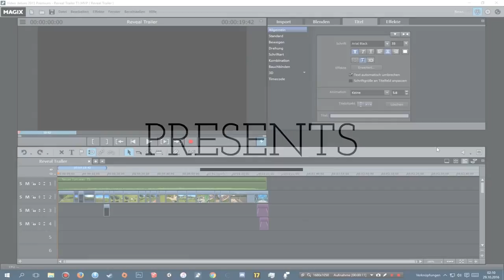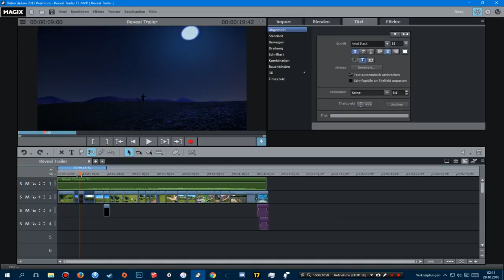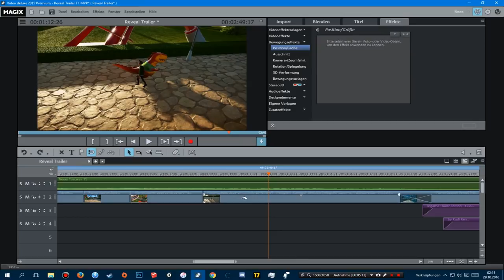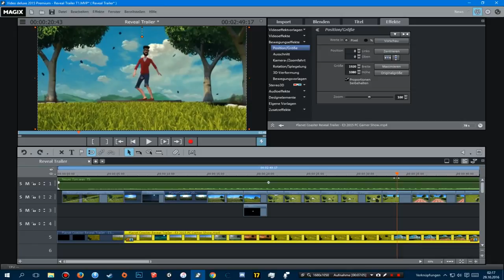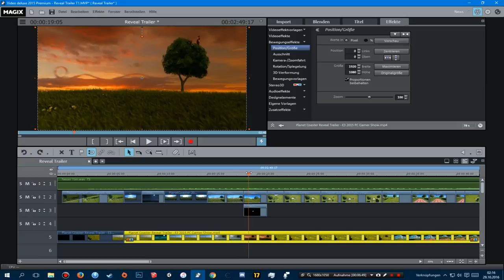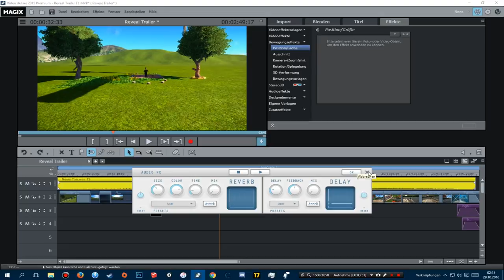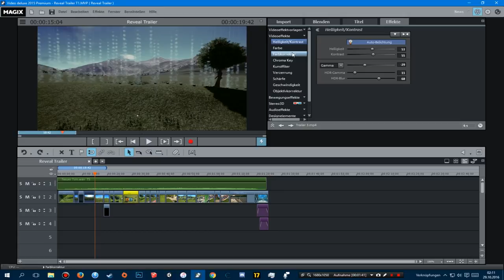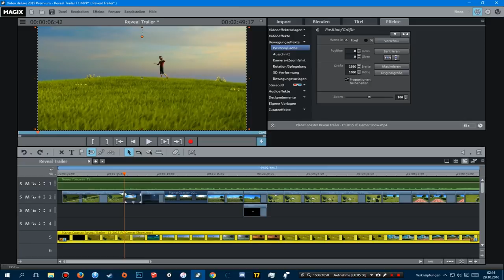Planet Coaster Reveal Trailer: Making OF #2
You might have seen my remake of the first Planet Coaster Trailer. So this is a little Making of! • Steam Workshop Elements: